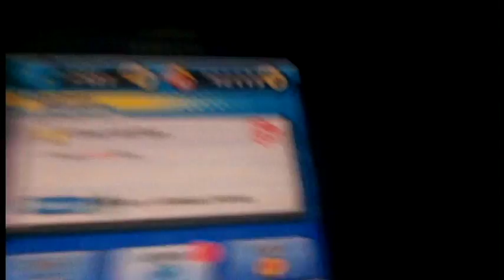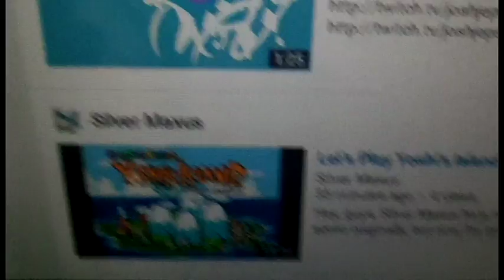Happy Birthday Sensei (Day 702 - 03/11/17)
We miss ya and stuff, Sensei.